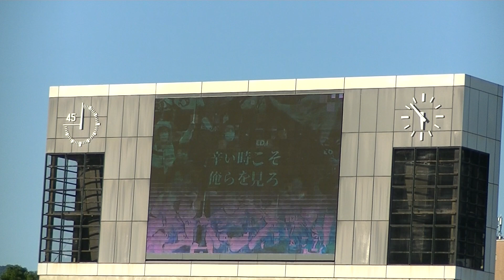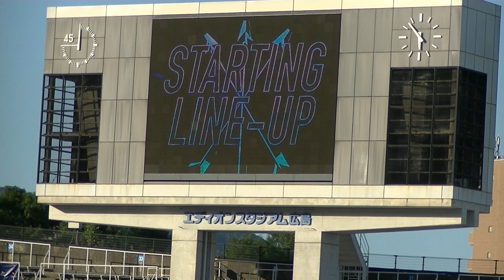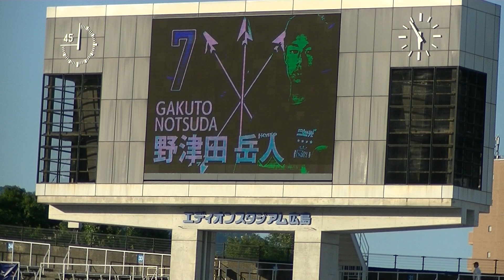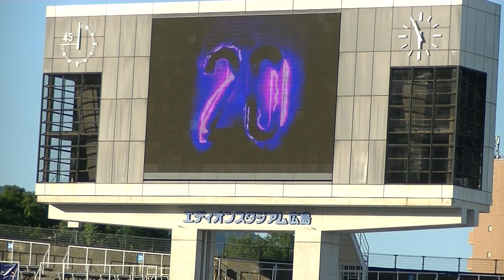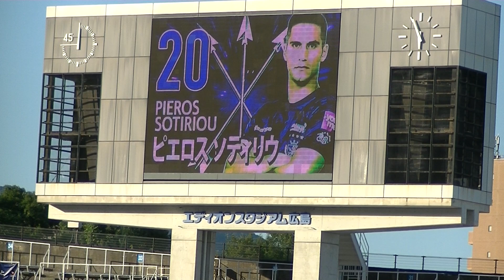20230716_サンフレ選手紹介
J1第21節サンフレッチェ広島vs横浜FC　＠エディオンスタジアム広島